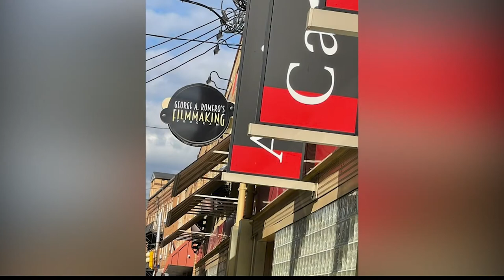A behind the scenes look of a local movie in-the-making; created by local film maker and college stu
A behind the scenes look of a local movie in-the-making; created by local film maker and college students